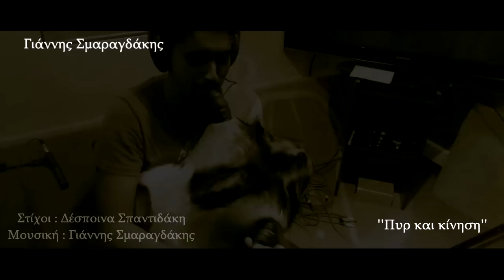Γιάννης Σμαραγδάκης - ''Πυρ και κίνηση'' (επανεκτέλεση)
Μουσική : Γιάννης Σμαραγδάκης

Λύρα - Τραγούδι : Γιάννης Σμαραγδάκης
Ασκομπαντούρα - Θιαμπόλι : Γιώργης Σαλούστρος ( Κεχρής )
Λαούτο : Αντώνης Ηγουμενάκης
Νταούλι : Γιώργος Τριβιζάκης
Κοντραμπάσο -Ηχοληψία -Επεξεργασία video :Μιχάλης Μαυράκης